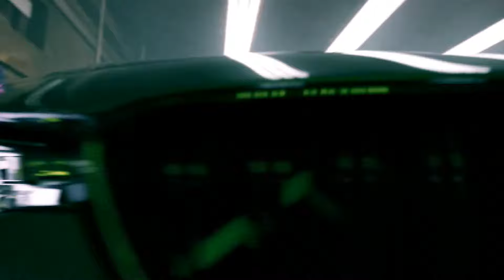Car Animation BMW | Blender | CGI | 3D-Video | B-Nex